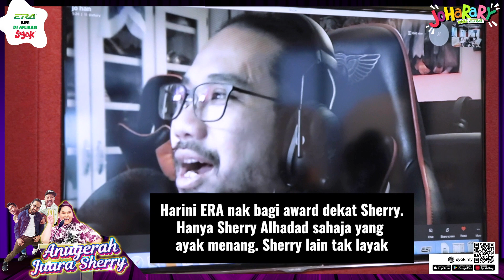Anugerah Juara Sherry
3 tahun tau Sherry tunggu award ni, tahun ni baru dapat. 😂 Dengan anugerah ni, Sherry Al Hadad tapau semua wanita bernama Sherry kat dalam dunia ni.